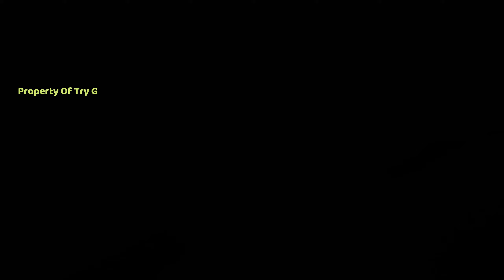BERBURU IKAN BARRAKUDA